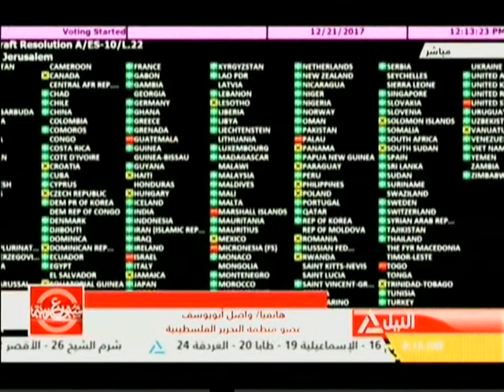شئون عربية 23-12-2017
انتخابات 2018 هل يحل الأزمة السياسية فى ليبيا؟